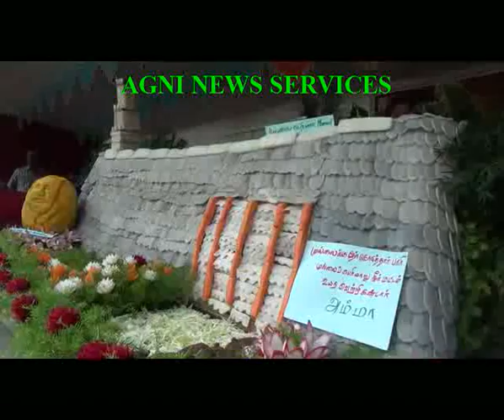KODAIKANAL.. SPECTACULAR FLOWER SHOW.